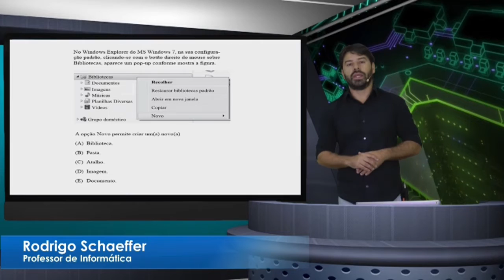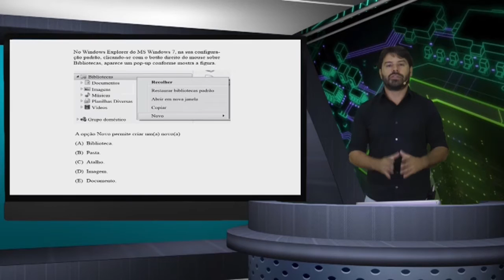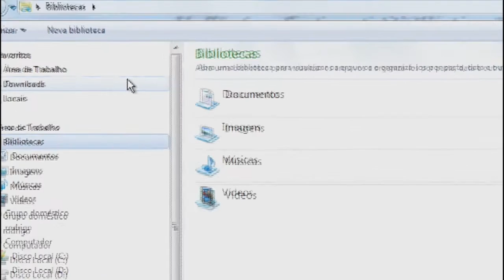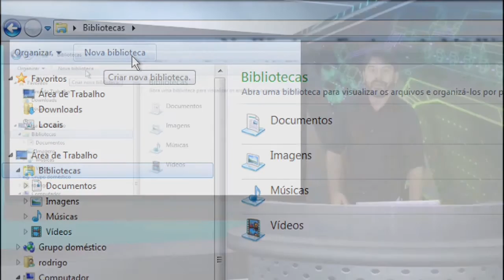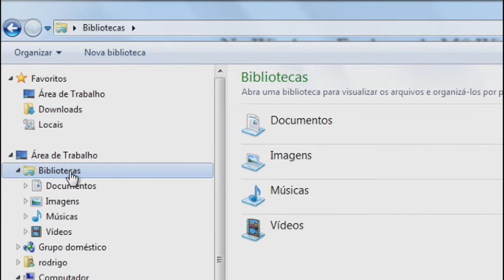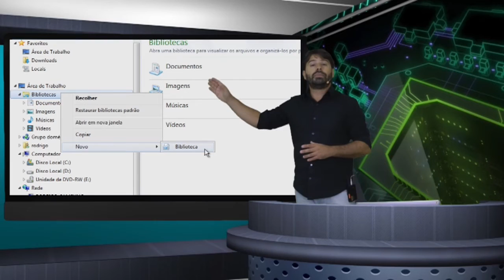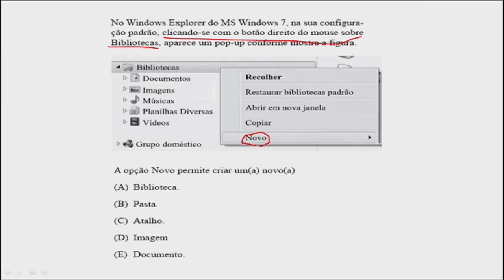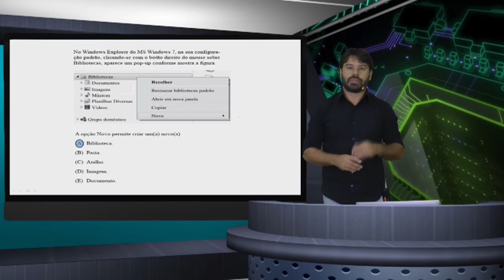PM SP Concurso 2016 2017 Soldado Questões Informática Aula 46 Polícia Militar de São Paulo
Questões comentadas para o concurso da PM SP 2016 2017 - Soldado - Polícia Militar de São Paulo.
Aula 46 com questões de informática da VUNESP de acordo com o conteúdo indicado no edital para este concurso.
Conteúdo da aula: Windows 7 e as bibliotecas do windows explorer.
Professor Rodrigo Schaeffer de informática para concursos.